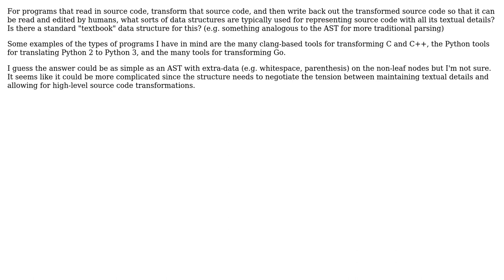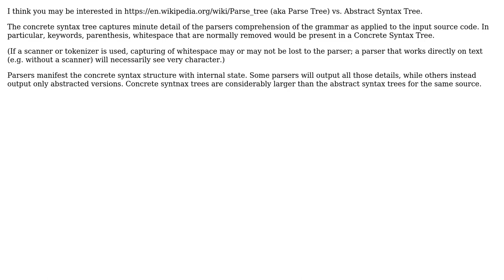What data structures are used to represent source code by programs that do source-to-source...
Software Engineering: What data structures are used to represent source code by programs that do source-to-source transformations?

With thanks & praise to God, and with thanks to the many people who have made this project possible! | Content (except music & images) licensed under CC BY-SA | Music | Images & others | With thanks to user Praxeolitic user Erik Eidt and the Stack Exchange Network Trademarks are property of their respective owners. You are responsible for your own actions.